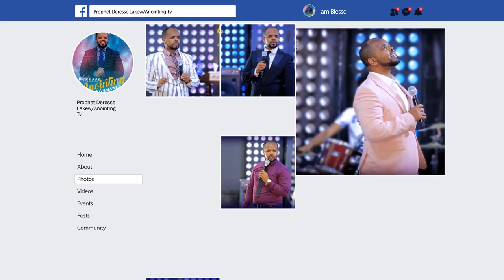ኢትዮጵያን ያነጋገረ..👉" በታዋቂዋ ሯጭ የተደገመባት ሴት "...||MAN OF GOD PROPHET DERESSE LAKEW